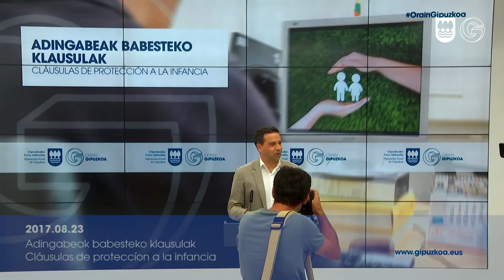Adingabeak babesteko klausulak/Cláusulas de proteccíon a la infancia